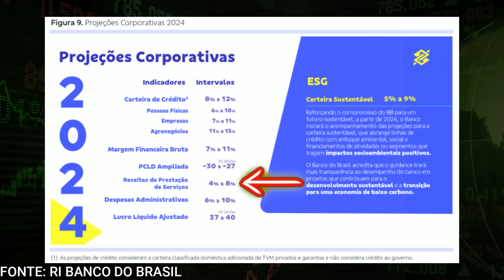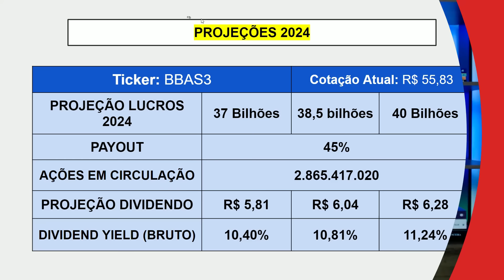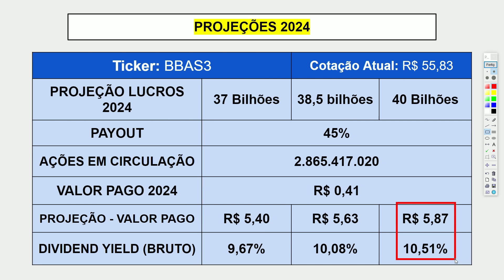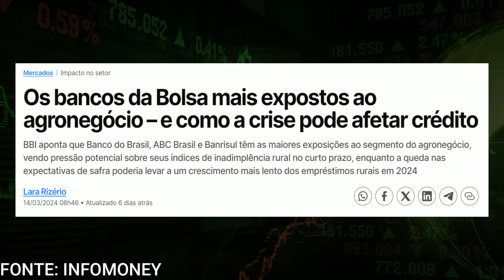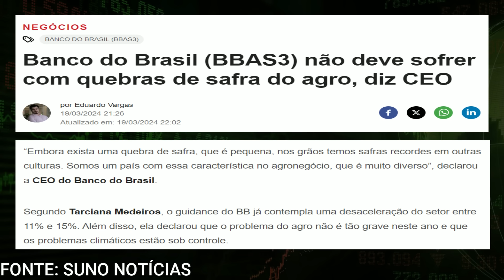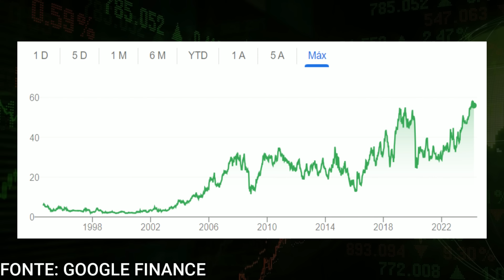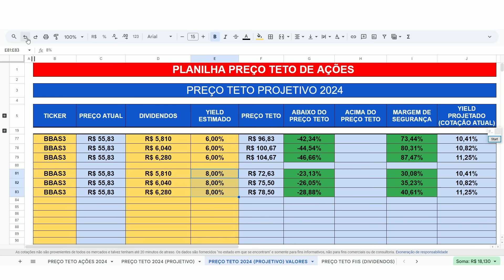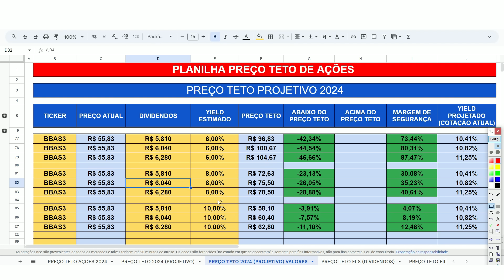BBAS3 VOLTOU A FICAR ATRATIVA? DIVIDENDO DO BANCO DO BRASIL PARA 2024! PREÇO TETO BBAS3